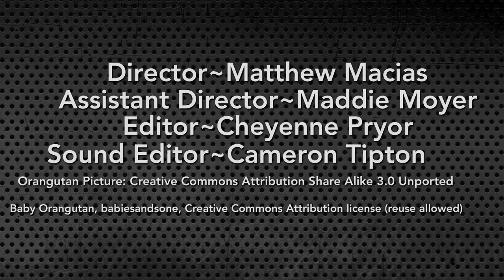The Orangutan: On the Road to Extinction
Students created PSAs (Public Service Announcements) to create awareness of these animals' plights and to motivate the public to take action and protect our endangered wildlife.